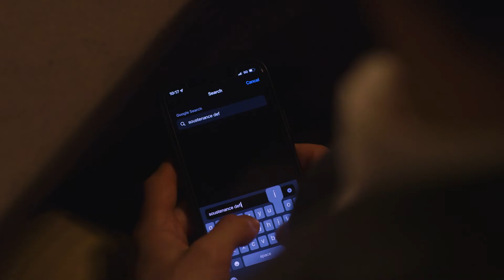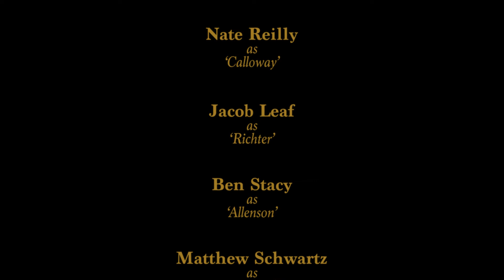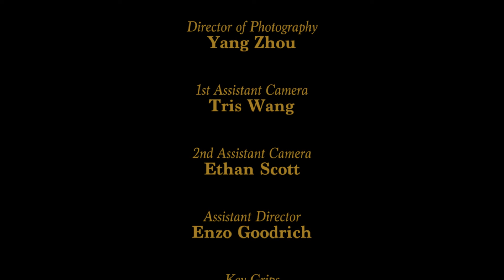Cathedral of Evil (Short Film)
Written and Directed by Jonathan King